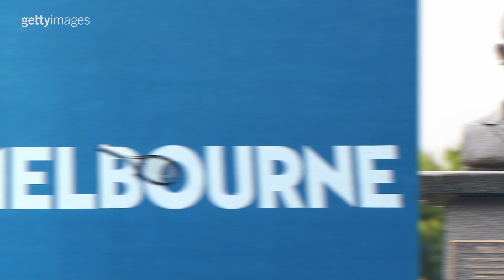2020 Australian Open Preview With Nick McCarvel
Nick McCarvel dives into the storylines leading into the 2020 Australian Open.